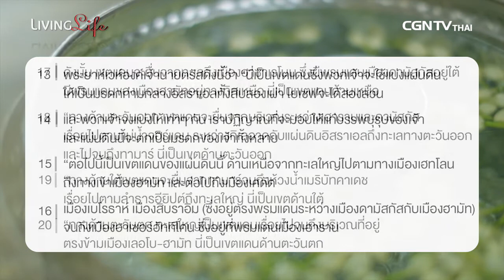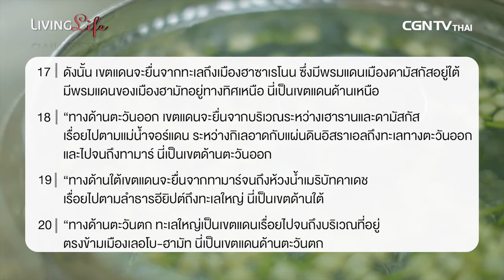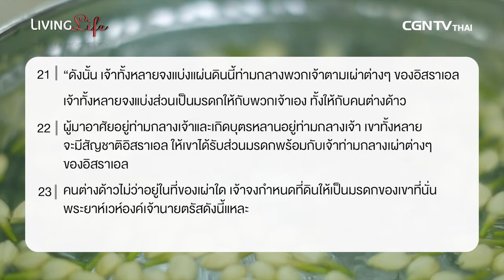280416 วันนี้เรามาเฝ้าเดี่ยวกันใน เอเสเคียล บทที่ 47 ข้อ 13 ถึง 23 กับ อ ประวิทย์ ศรีวิไลฤทธิ์